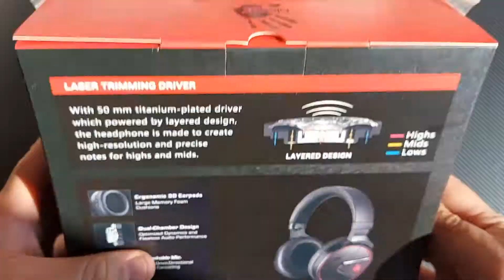Bloody G600i Virtual 7 1 HiFi USB Gaming Headset Black